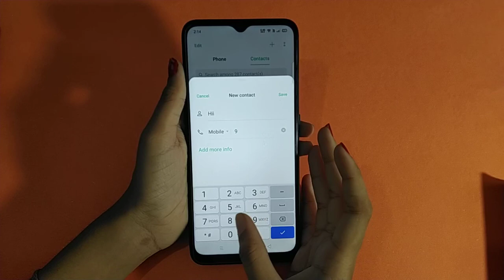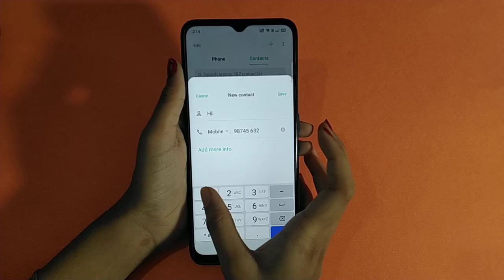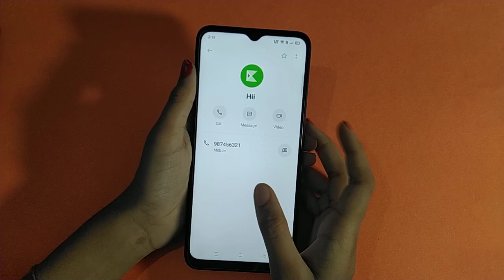oppo f11 contact number | how to save contact number | contact number save kaise karen – [Hindi]